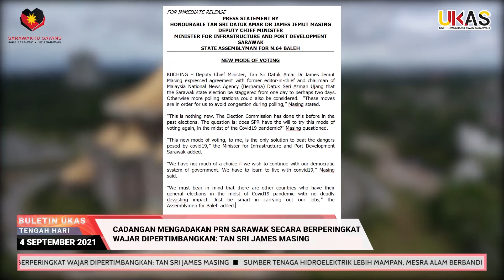KlipBuletinUKAS Cadangan Mengadakan PRN Sarawak Secara Berperingkat Wajar Dipertimbangkan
Cadangan Mengadakan PRN Sarawak Secara Berperingkat Wajar Dipertimbangkan: Tan Sri James Masing

KUCHING : Cadangan untuk mengadakan Pilihan Raya Negeri (PRN) Sarawak secara berperingkat wajar dipertimbangkan bagi mengelakkan kesesakan pada hari mengundi.